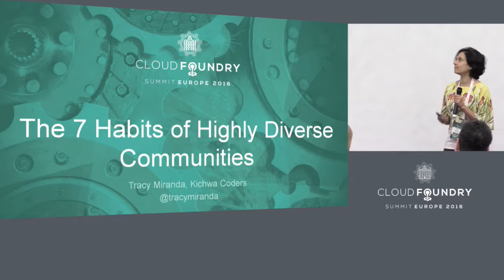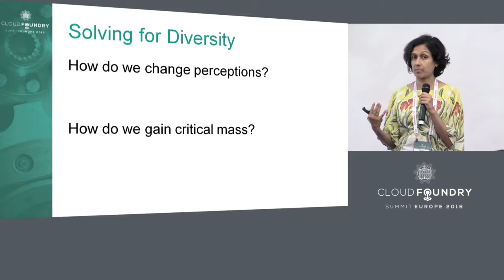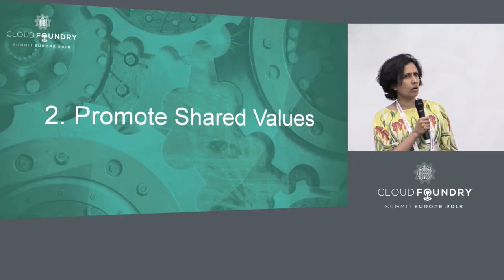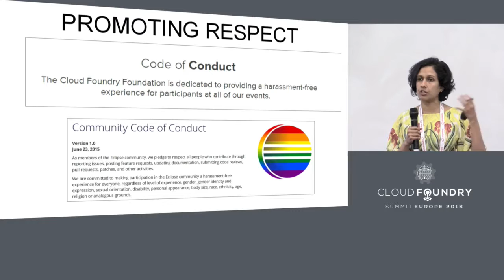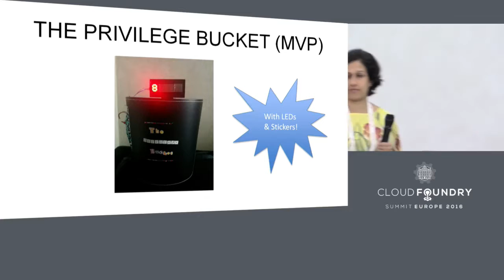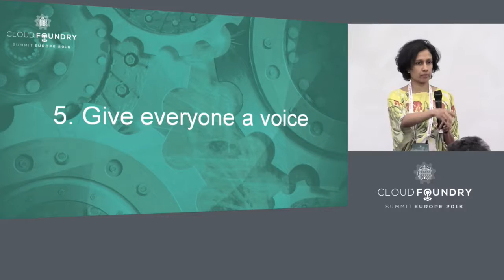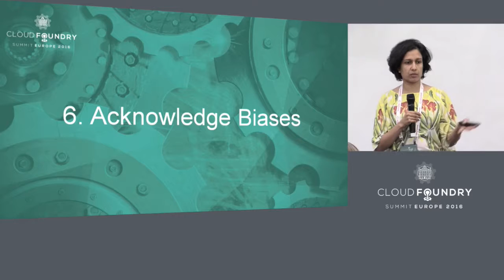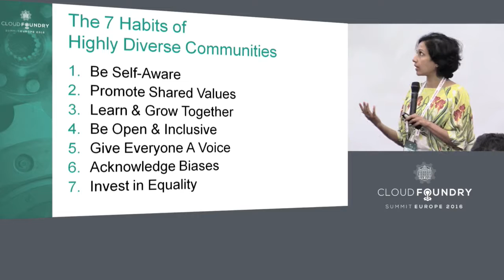Diversity Lunch & Program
Diversity Lunch & Program - Tracy Miranda

The 7 Habits of Highly Diverse Communities
IoT is transforming our societies. But how do we ensure we don't end up solving IoT problems for just the elite, or a tiny percentage of society? Fortunately there are diverse communities out there we can learn from. This talk distils 7 habits learnt from these communities and a framework for sustaining diverse IoT communities. The more diverse our IoT communities the more secure and resilient society will be.

Tracy Miranda
Director, Kichwa Coders
Tracy Miranda is a developer, open source evangelist and veteran of the Eclipse community. She is founder of Kichwa Coders, a software consultancy specialising in Eclipse tools for scientific and embedded software. Tracy has a background in electronics system design, including patents for her work on processor architectures. She writes for opensouce.com and jaxenter.com on tech, open source & diversity.